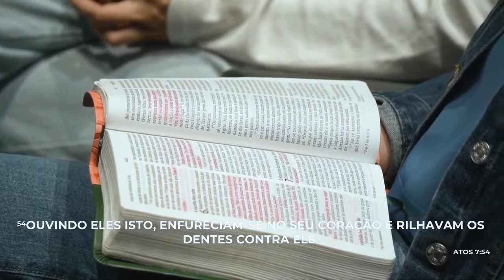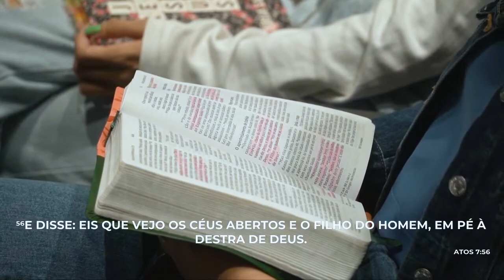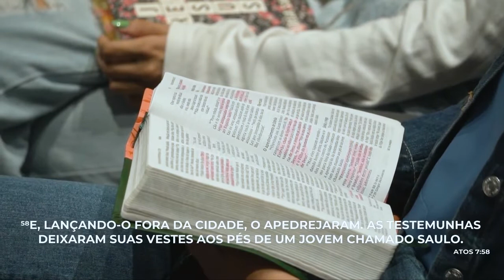| O primeiro hype | Pr Aldo Giovanni |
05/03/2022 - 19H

Igreja Evangélica Comunidade Global
Culto da Juventude Relevante - Sábado - 19h